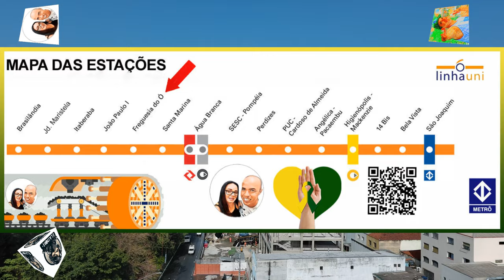FUTURA ESTAÇÃO FREGUESIA DO Ò SEM CORTES CURTAM AS IMAGENS